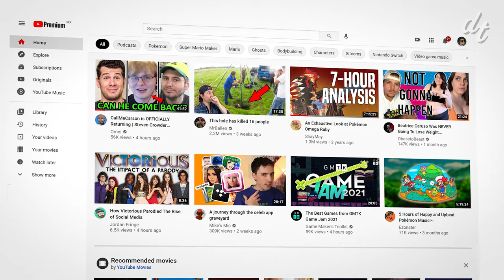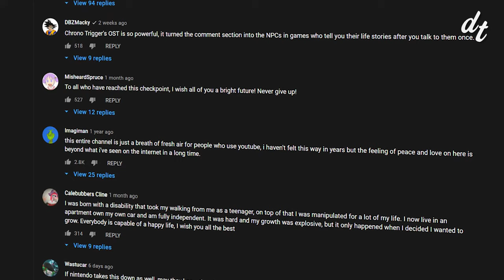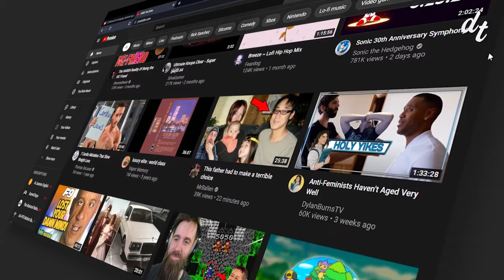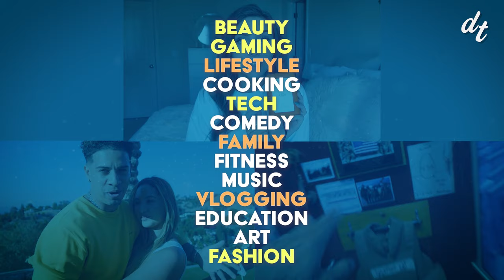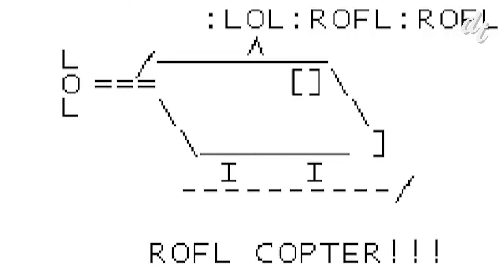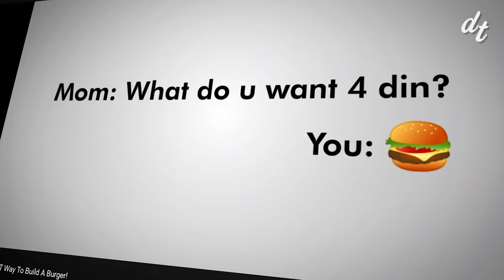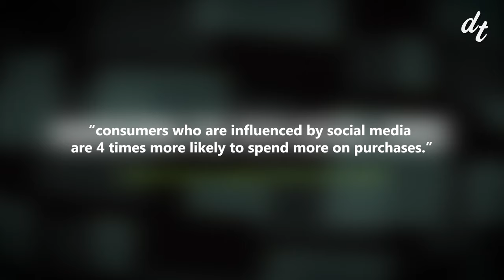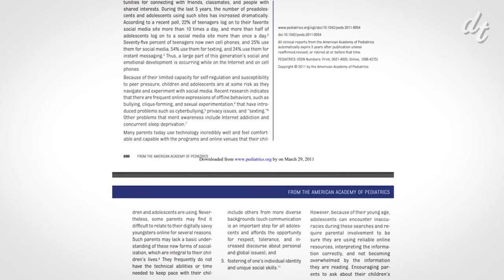The Dangerous YouTube Rabbit Hole Nobody's Talking About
YouTube has changed. The rabbit-holes of the past have been replaced, by a new, more insidious rabbit-hole. One both ever-present, yet invisible: The YouTube Consumption Rabbit-Hole/Pipeline (the names in progress :P). It’s one that starts by you watching videos on the internet and ends with you buying stuff you wouldn’t have bought otherwise.